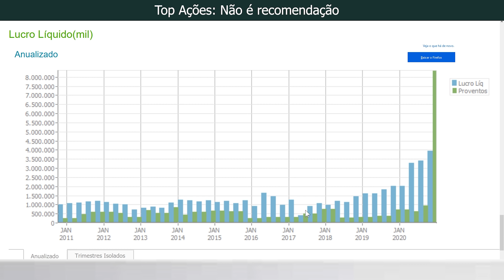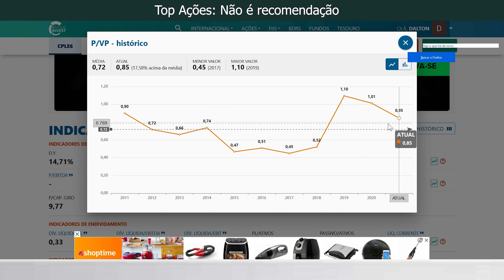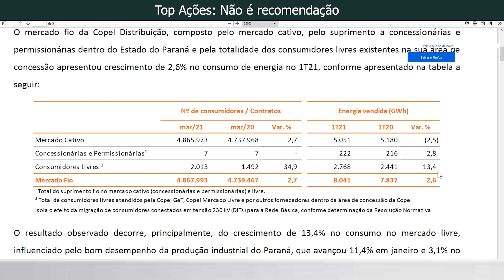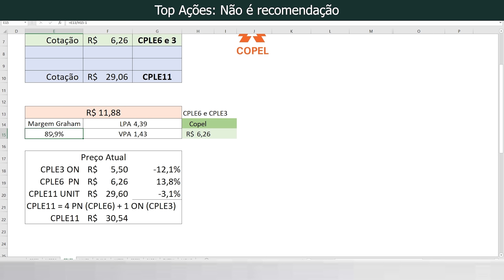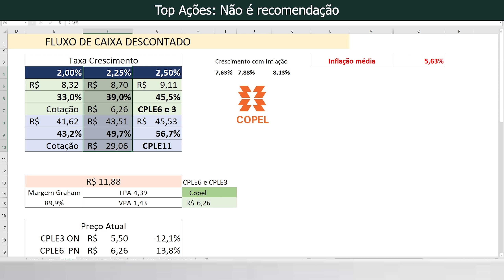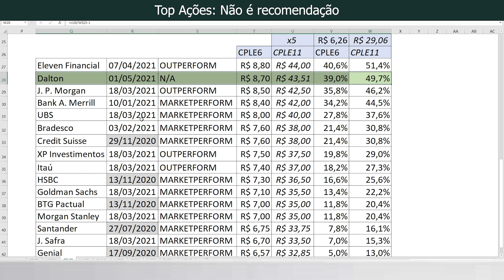CPLE6 CPLE11 Preço Alvo Justo da Copel, Ações Baratas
Ações da Copel (CPLE6 CPLE11 e CPLE3) Preço Alvo Justo
Ações de Energia Baratas para Longo prazo

Entenda as ações da Copel: CPLE6 PN, CPLE3 ON ou CPLE11 Units ?

00:00 Introdução
02:23 Desempenho Copel Distribuição
03:03 CPLE3 ou CPLE6 ou CPLE11
05:32 Valor Intrínseco de Graham
05:59 MEU Preço Alvo da Copel
08:07 Preço Alvo no mercado
08:26 Se inscreva